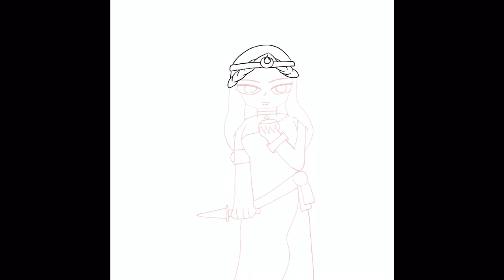Drawtober/ Day four—Tarot